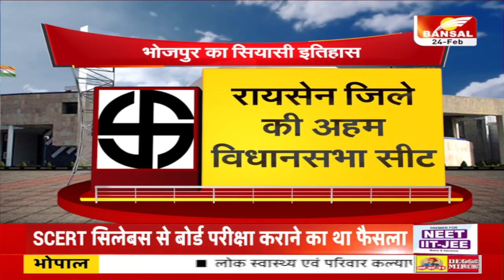23 की तकरार, किसकी सरकार ? Bhojpur का सियासी मिजाज, चुनाव को लेकर बंसल न्यूज़ का कार्यक्रम